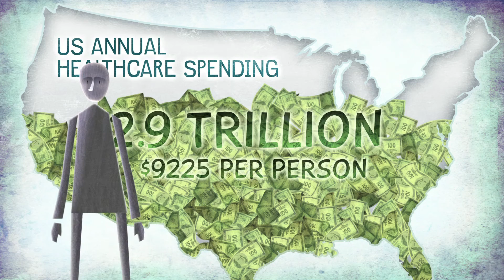70% of Cancer Deaths Are Preventable